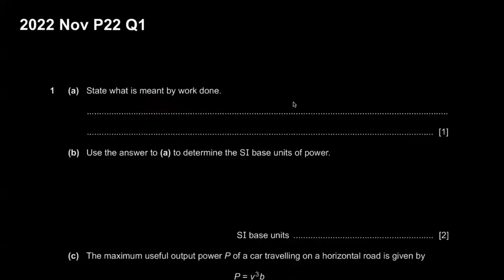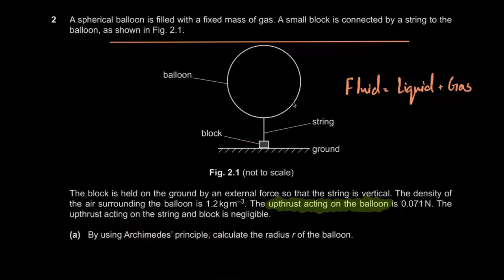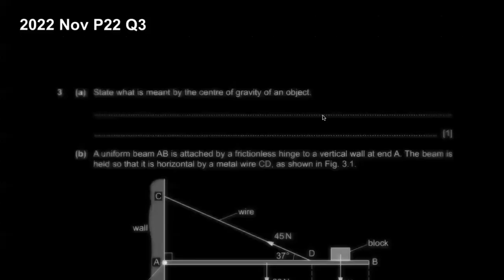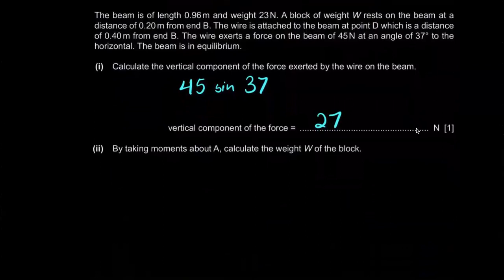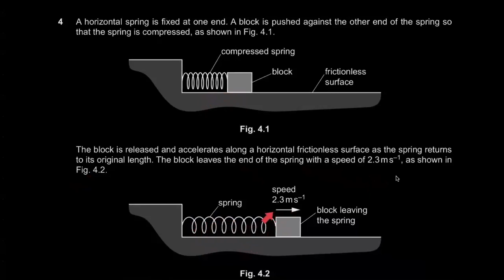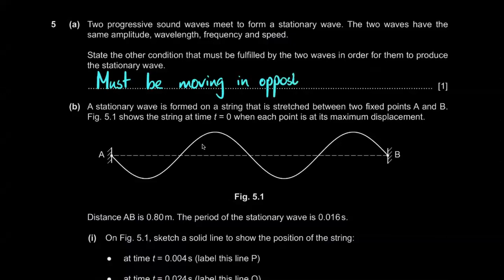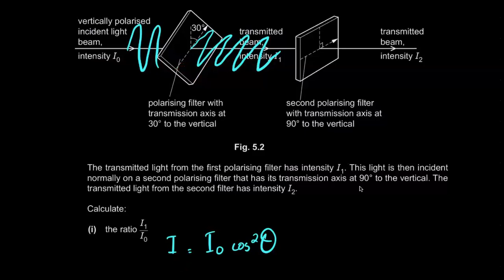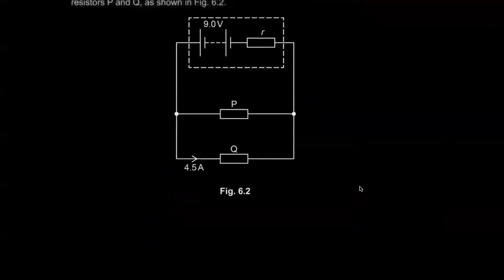Nov 2022 Paper 22 | Past Paper Solution | A level Physics 9702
You’ll get:

1. Video Lessons covering the full AS & A2 syllabus
2. Expert Academic Support for all your doubts and questions
3. Past Paper Video Solutions that explain how to answer each question step by step
4. A readymade study plan to complete the AS or A2 Physics syllabus in 60 or 90 days

Not just for Physics, but also other science and commerce subjects (and even Psychology), making 8 in total!